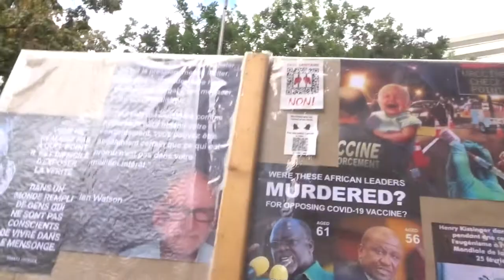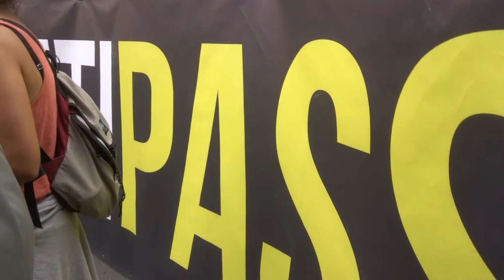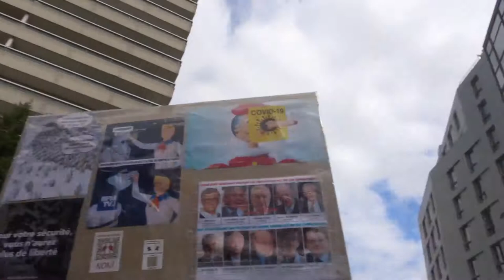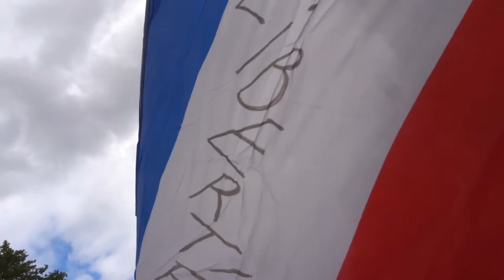2021 Duroc no.6